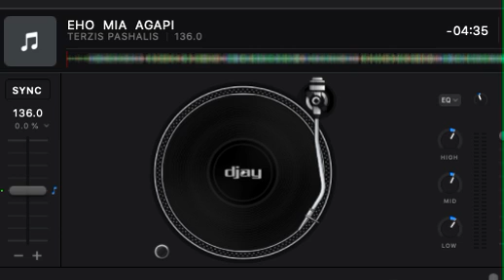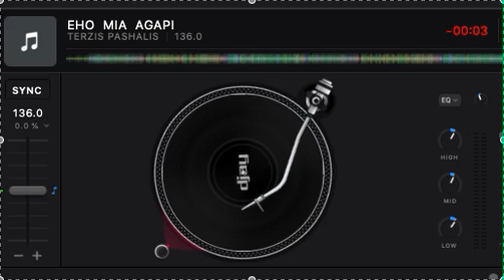EHO MIA AGAPI - TERZIS PASHALIS